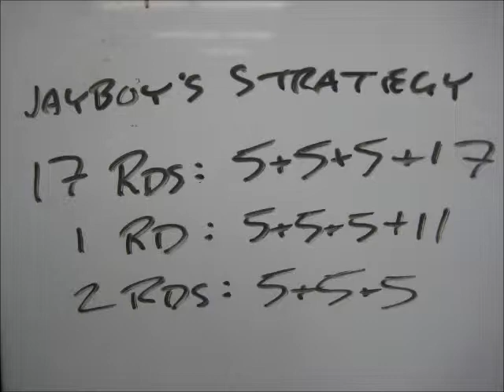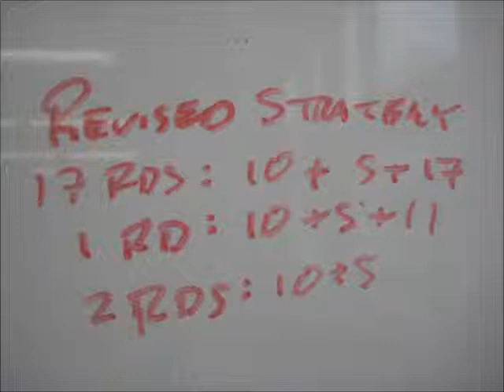February 1 2014